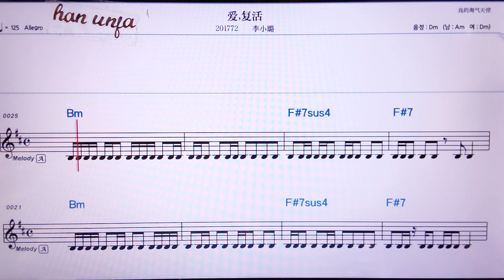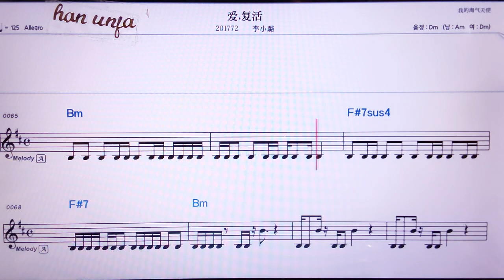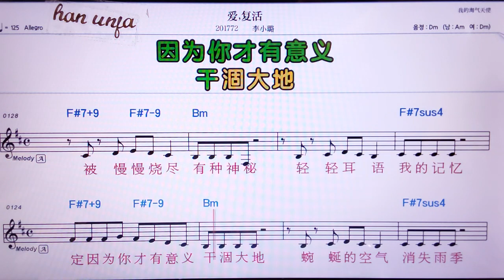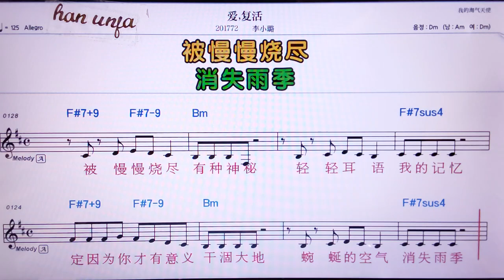💖 아이푸훠/리샤오루 👍MR,노래방, 가라오케, 악보, 코드, 가사 ,Karaoke,반주